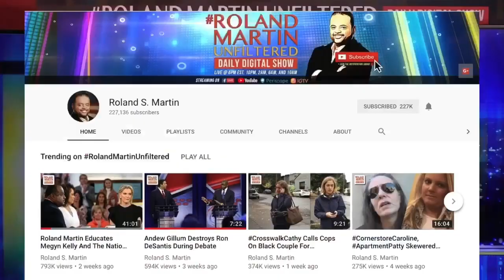Chicago Alderman Explodes Over Lack Of Minority Inclusion In Major Hotel Construction Project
Chicago Alderman Greg Mitchell totally lost his cool after finding out a developer who plans to convert a historic office building into a 349-room hotel does not have a plan to include minorities in the $137 million dollar project.

The City Council's Economic Development Committee approved the property tax break needed to pave the way for the preservation and rehabilitation of the building that once served as the downtown headquarters of the City Colleges of Chicago.

Mitchell threatened to hold up the tax break in the full City Council  if the developer doesn't come up with a specific plan for minority participation by the March 18 meeting.

The Roland S. Martin YouTube channel is a news reporting site covered under Copyright Disclaimer Under Section 107 of the Copyright Act 1976, allowance is made for "fair use" for purposes such as criticism, comment, news reporting, teaching, scholarship, and research.